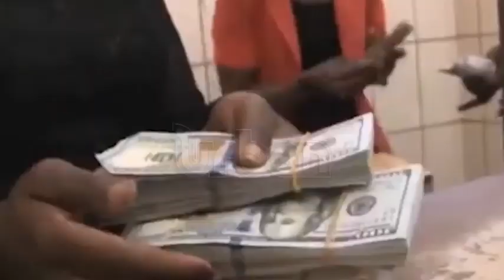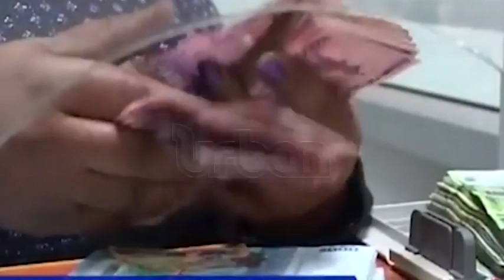Uganda likely to exit money laundering blacklist in Feb